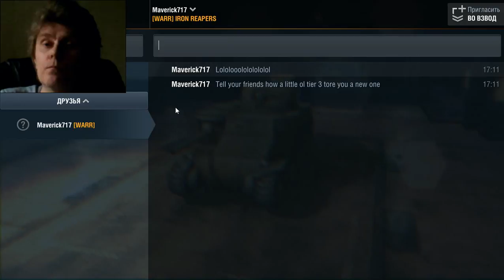World of Tanks Blitz 2017 04 29 16 35 13 743